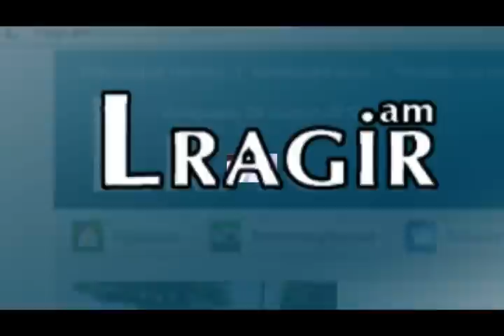Հայկ Ալումյան. 540 փաստաբաններ` ընդդեմ Վճռաբեկ դատարանի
Հեղինակ` Թեհմինե Ենոքյան
Օրերս տեղի ունեցավ աննախադեպ մի բան: Հայաստանում փաստաբաններն առաջին անգամ համախմբվել են` ընդդեմ վճռաբեկ դատարանի և գործադուլ են անում  հանուն իրենց ոտնահարված իրավունքների վերկանգնման: Գործադուլը մի օրով էր, բայց եթե Վճռաբեկ դատարանի համար այս շոկային իրավիճակը  չհանգեցնի որևէ փոփոխության, կգտնվեն ավելի կոշտ մեթոդներ:Կարծես Վճռաբեկ դատարանը փաստաբանների հետ լոտո է խաղում և ոչ մի կերպ չի ցանկանում պարզաբանել` ինչու այս գործը ընդունվեց վարույթ, այն մյուսը` ոչ: Արդյունքում դատական համակարգը հայտնվել է կատարյալ անորոշ վիճակում է: Ի դեպ, Թեղուտի դատական գործն այս շարքից է, ոչ մի կերպ մինչ այս պահը ոչ մի պարզաբանում չի տրվել և փաստաբաններին և հանրությանը, թե ինչու այդ գործը վճռաբեկը վարույթ չի  ընդունում:
Փաստաբան Հայկ Ալումյանը պարզաբանեց իրավական հողի վրա առաջացած այս քաոսը և հույս հայտնեց, որ ինչ-որ փոփոխություններ, այնուամենայնիվ, կլինեն:  Ակնհայտ փաստ է, որ  Վճռաբեկ դատարանին ձեռընտու  է այս ստվերային դատական համակարգի գորևծելաոճը, հակառակ դեպքում գոնե պարզաբանում պարտավոր էր տրամադրել փաստաբաններին:  Իրավունքի այս ոլորտ թողնել բարցիթողի վիճակում, դա նույն է` ինչ ուղակի չունենալ դատարան և արդարության վերականգնման որևէ հույս:  Փաստաբանների  այսքան մեծ թվով համխմբվելը մեկ գաղափարի շուրջ, անշուշտ, ոգևորիչ է: Եթե յուրաքանչյուր ոլորտ այսպես փորձեր ուղղել իր ոլորտում  առկա թերությունները, ապա Հայաստանը կունենա հնարավորություն վերածննվելու: